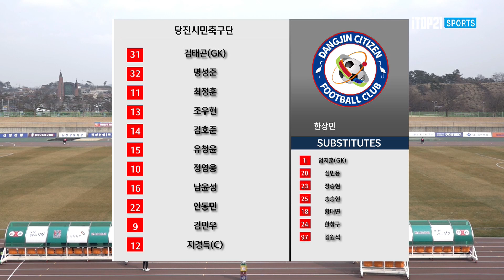[K3 League] 당진시민축구단 vs 파주시민축구단 1R HIGHLIGHT 2022 02 26